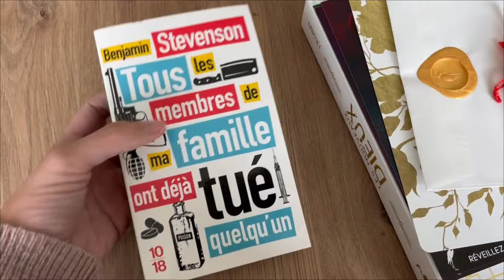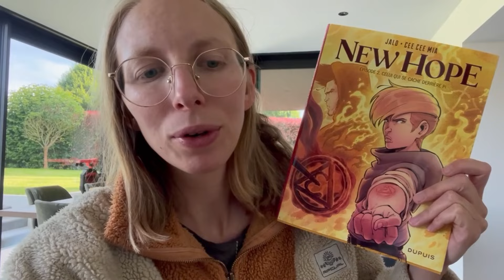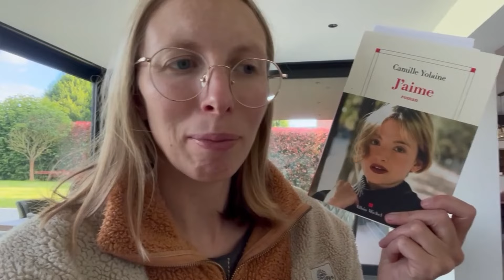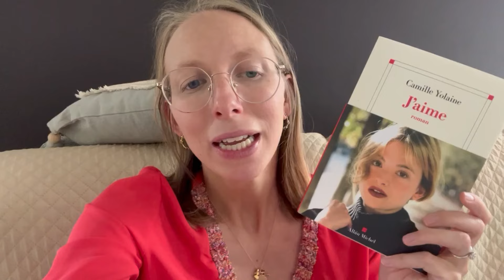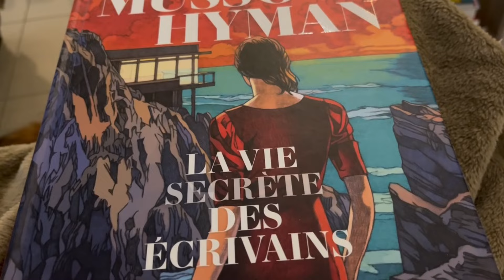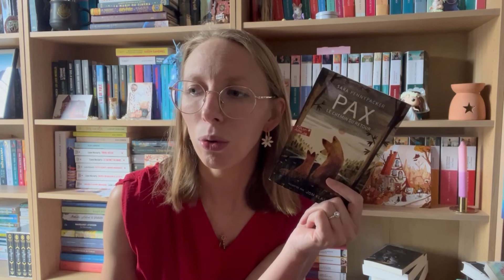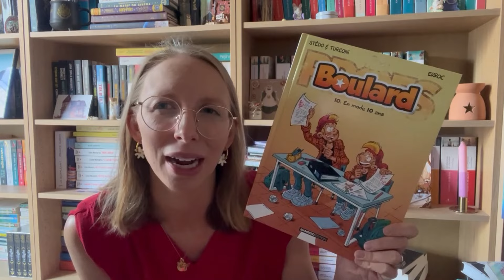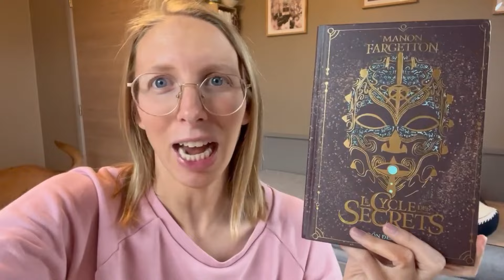Reading Vlog - Je tente de dégommer ma pal & essai coiffure et maquillage pour le mariage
Les livres et produits identifiés avec une * sont des produits offerts par la marque/la maison d'édition/la créatrice. Je ne suis pas rémunérée pour en parler.

🎬 Films et séries :
Fiasco

📖 Livres mentionnés :
Alma, tome 3 de Timothée de Fombelle*
If he had been with me de Laura Nowlin*
J’aime de Camille Yolaine*
Les coeurs de ferraille, tome 2 de Munuera et Béka*
Pax, tome 2 de Sara Pennypacker*
La vie secrète des écrivains (BD) de Guillaume Musso et Miles Hyman*
Boulard, tome 10 d’Erroc et Stédo*
Le cycle des secrets, tome 3 de Manon Fargetton*